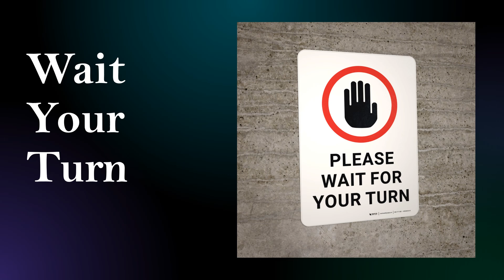Learn 9 basic ettiquettes of attending office meetings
Quickly, Learn 9 basic etiquettes of attending office meetings and succeeding.